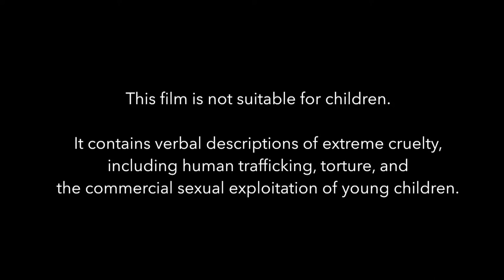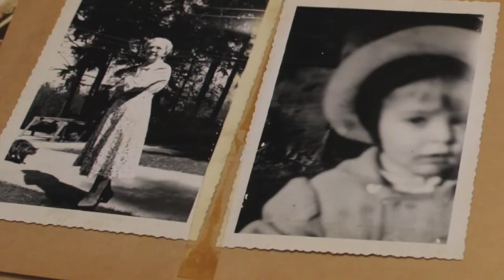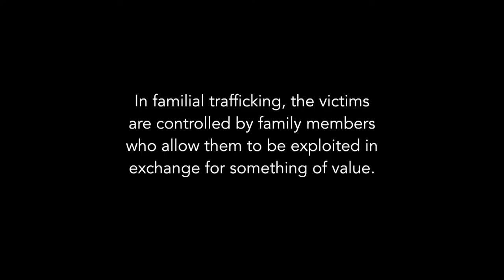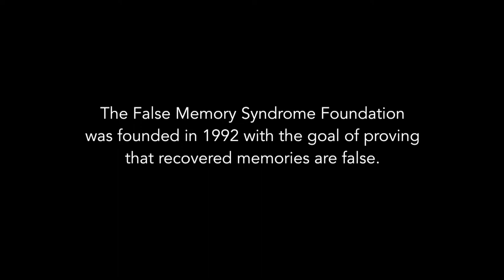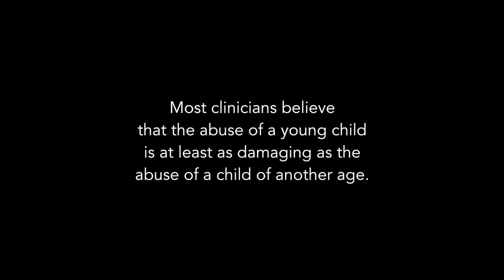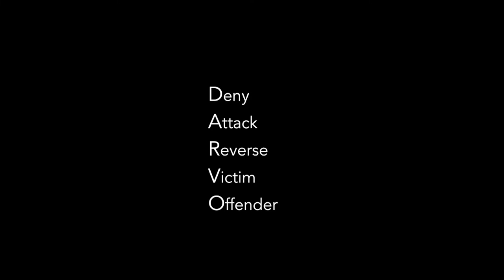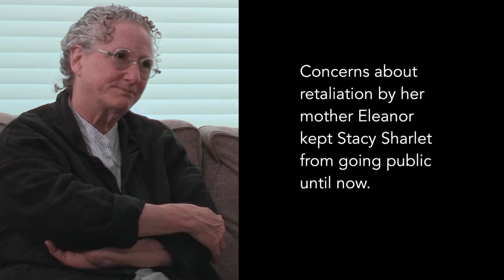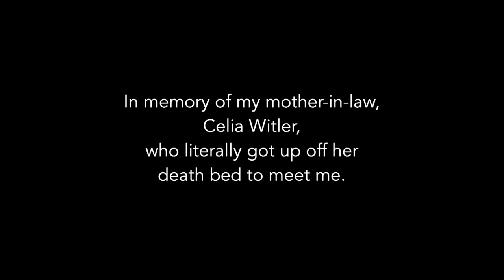Mütter und Belästigung: Ein Film über Kindermisshandlung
German "Mothers & Molestation: A film about child abuse"
Ein Dokumentarfilm über Mütter, die beschützen, Mütter, die belästigen, und Mütter, die beides nicht tun.